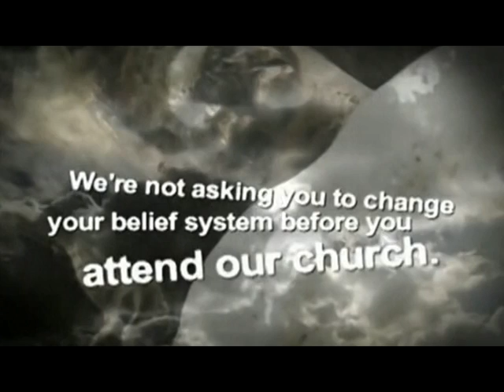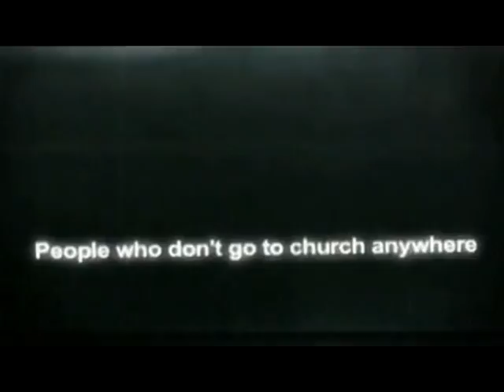The Faithfulness of God-pt2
Apostle Don Garner talks about us being the seed of Abraham.  God is faithful and His mercy endures forever.  God will keep His word.  Nothing can separate you from the peace of God.

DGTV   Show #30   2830